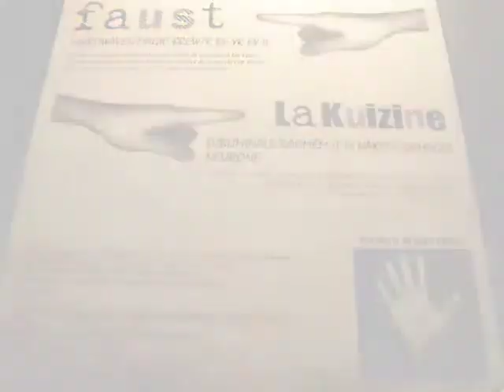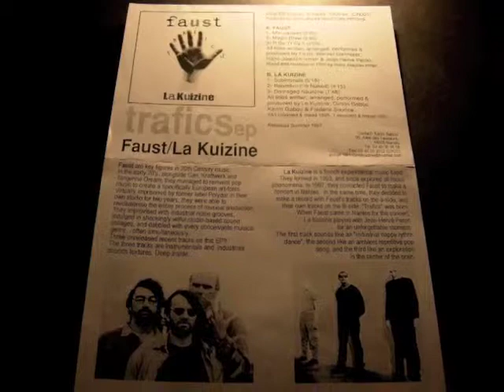Faust - Trafics - (1/3) Mikrowaves (1997)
Track from the 10" Trafics, dual single with La Kuizine, sharing one side each. Produced for the Trafics festival, 1997.

Faust: Werner Diermaier, Hans-Joachim Irmler, Jean-Hervé Peron